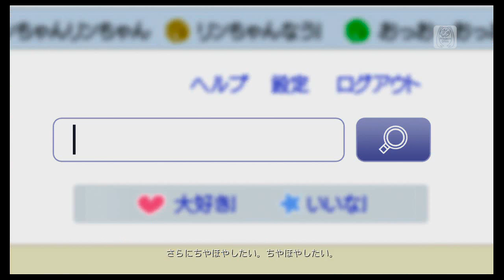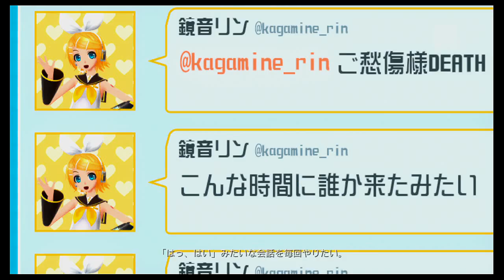PS3 Project DIVA F - リンちゃんなう！ PV